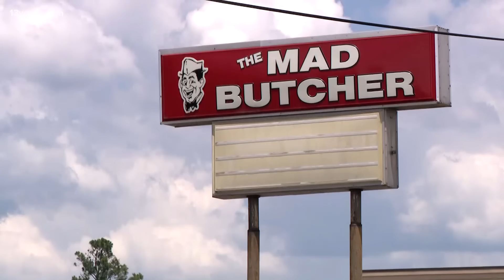Arkansas mass shooting: 3 killed, at least 10 injured after mass shooting at grocery store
A mass shooting at a Fordyce grocery store has left a community in shambles after more than a dozen people were shot on Friday.

Here's everything we know so far about the incident.

What happened?
In total, 13 people were shot, including two local police officers and the suspect who opened fire. Here's a breakdown of the shooting victims.

Three people were killed and eight other civilians were wounded when a shooter opened fire at the Mad Butcher grocery store in Fordyce around 11:30 a.m. on Friday.

Additionally, two law enforcement officers were injured in the incident and are expected to recover.

Authorities have not clarified if the shooting happened inside or outside the grocery store.

Arkansas State Police Col. Mike Hagar said the situation is "secure and contained," as the shooter is in custody.

“It’s tragic [and] our hearts are broken," Hagar said. "Our prayers, along with Gov. Sanders and the entire state of Arkansas, will be with this community and with those affected victims.”

Fordyce is a city of about 3,200 people located 65 miles (104 kilometers) south of Little Rock.

Videos posted on social media showed at least one person lying in the parking lot, while another captured multiple gunshots ringing out.

58-year-old David Rodriguez, who captured one of the viral social media videos, had stopped at a local gas station in Fordyce when he thought he heard fireworks from a nearby vendor.

"We heard a few little pops," Rodriguez said.